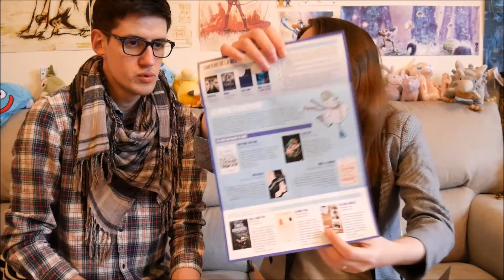Unboxing Mille et un Livres de Décembre !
Unboxing de la box littéraire Mille et un Livres de Décembre spécial Noël.

Bonne vidéo et Joyeux Noël !!